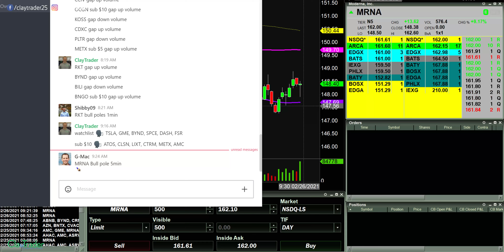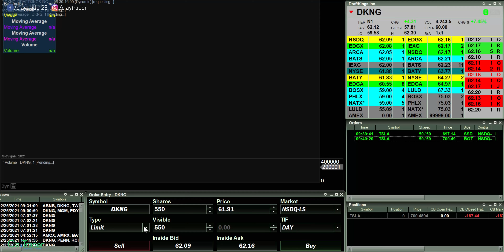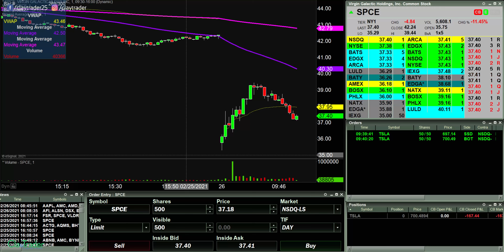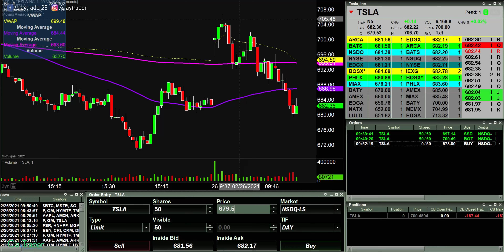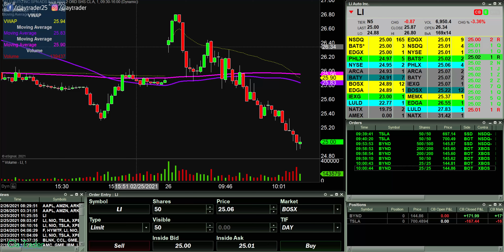[LIVE] Day Trading | I'm Rich! (clickbait warning...)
It's time to go shopping for a private jet! While I'm at it, I might as well throw a Lamborghini in too! Day trading can make you rich; however, while that is true you can also have periods where things just don't really go your way. It does not make you a bad day trader or imply you don't have a profitable day trading strategy, it's just the nature of the markets. Sure, I realize some people in the world of YouTube and social media may make it seem like every day money rains from the sky, but that is not reality. One of the most important things you can do for yourself as a beginner day trader who is just starting in the stock market and day trading is to build realistic expectations. This way, you are not caught off guard by the rough days that will come along. Let me show you what I mean by using some of my personal day trading stock results.